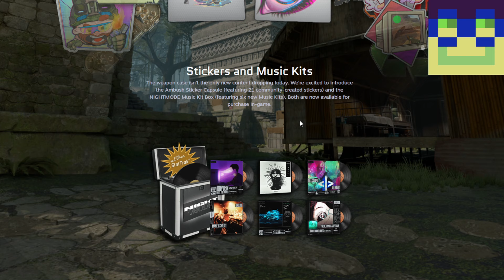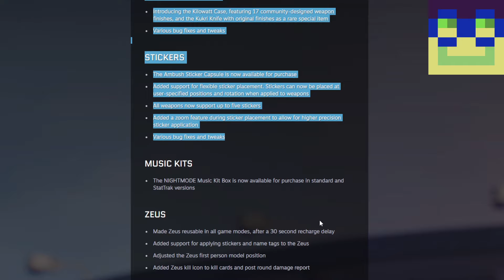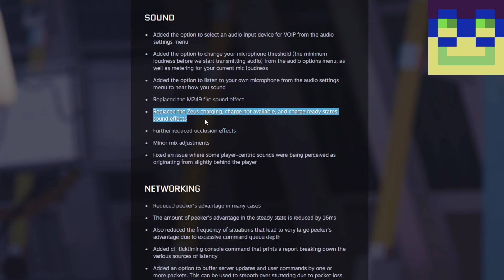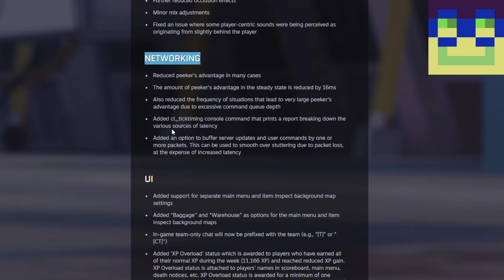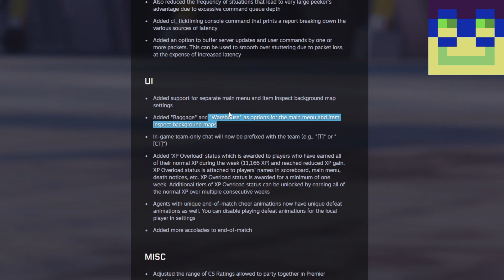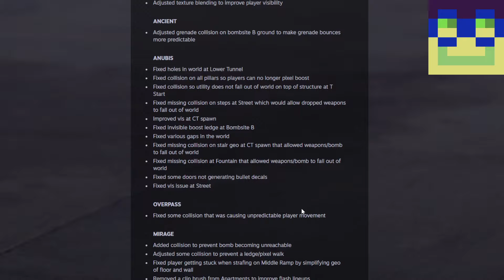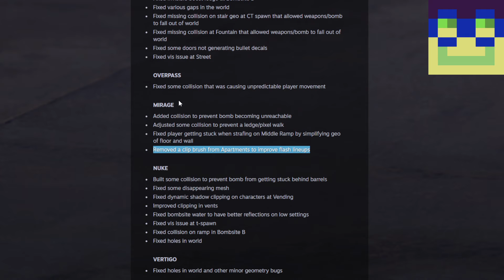Shockingly, Valve have NOT abandoned CS2 with the latest patch notes (Counter-Strike 2)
The latest update to CS2 has been released, and as usual, I've got some choice words for it and for the community.